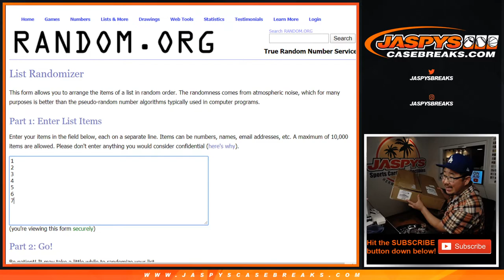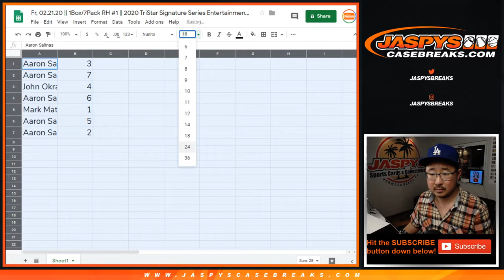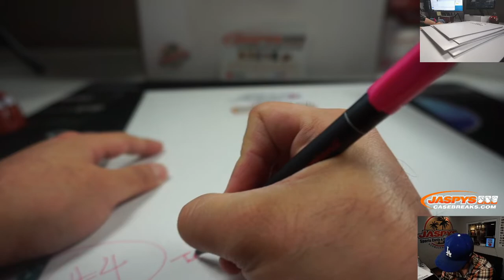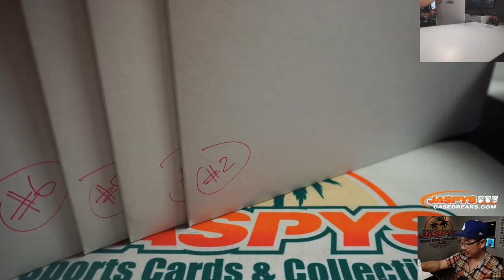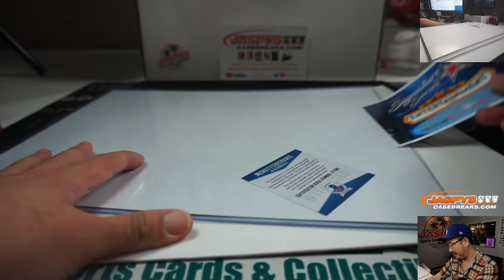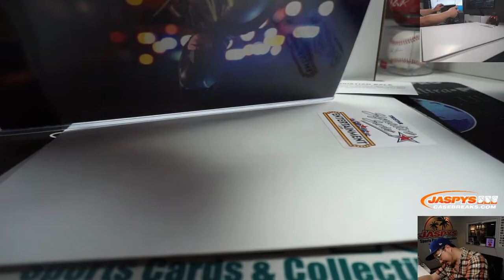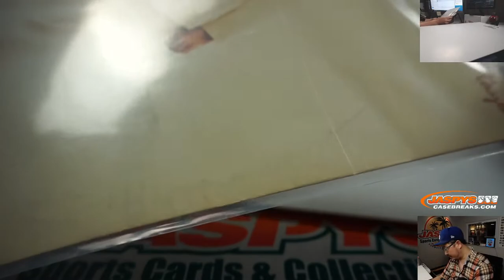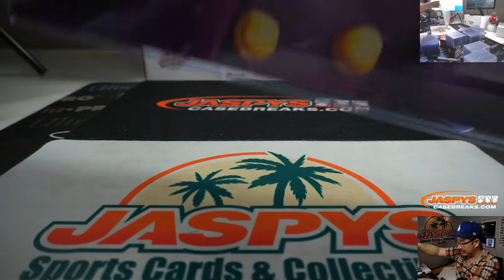Fr, 02.21.20 || 1Box/7Pack RH #1 || 2020 TriStar Signature Series Entertainment Live